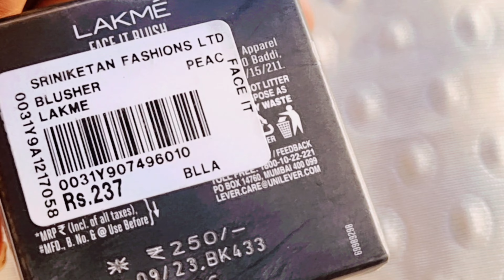Lakme Face It blush (Peppy peach)/Lightweight powder blush Buildable & Blendable Rich Color payoff